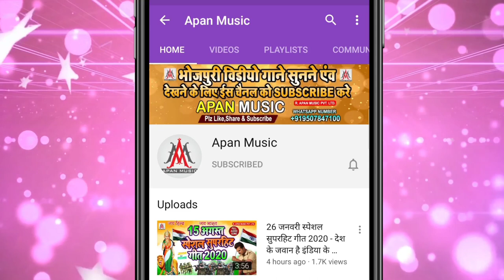आंख से आंसू आ जायेगा इस गाना को सुनने पर | Saja Paini Dil Lagaila Ke | Ramu Singh | Bewafai Sad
►Song : Saja Paini Dil Lagaila Ke
►Singer : Ramu Singh
►Lyrics : Arun Ashiq
►Recording : Apan Music Digital Recording Studio
►Video Director :
►Company/ Label :- Apan Music Pvt Ltd
►Copyright : Apan_Music